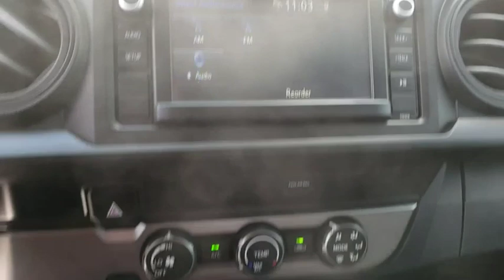2019 Toyota Tacoma 2WD Davenport, Celebration, Kissimmee, Lakeland, Sebring, FL KX150184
Magnetic Gray Metallic New 2019 Toyota Tacoma 2WD available in Davenport, Florida at Miracle Toyota. Servicing the Celebration, Kissimmee, Lakeland, Sebring, FL area.
2019 Toyota Tacoma 2WD SR - Stock#: KX150184 - VIN#: 5TFAX5GN4KX150184

Miracle Toyota
37048 US-27

Recent Arrival! 2019 Toyota Tacoma SR 2.7L I4 DOHC 16V Magnetic Gray Metallic Includes the Remainder of the Factory Warranty. Factory MSRP: $29,955